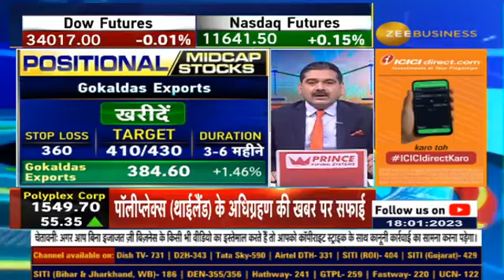No concrete talks on acquisition of Polyplex (Thailand) : Indorama Ventures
🔸Indorama वेंचर्स की पॉलीप्लेक्स (थाईलैंड) के अधिग्रहण वाली खबर पर सफाई

🔸Polyplex (थाईलैंड) के acquisition पर ठोस बातचीत नहीं